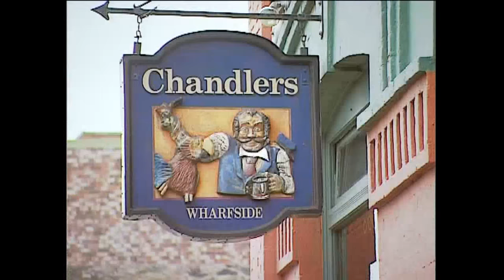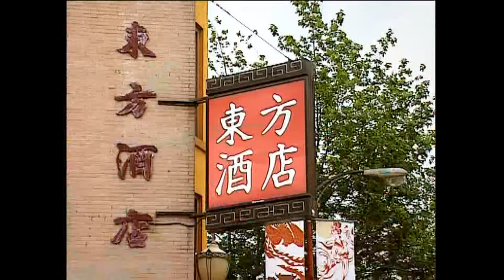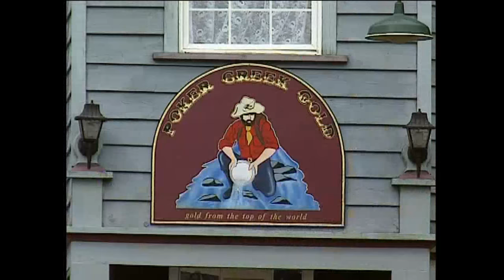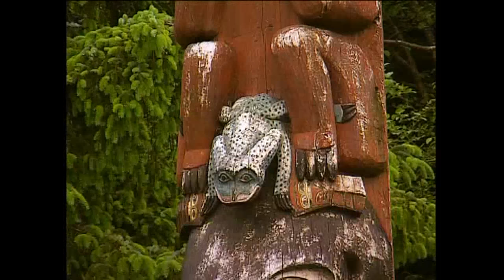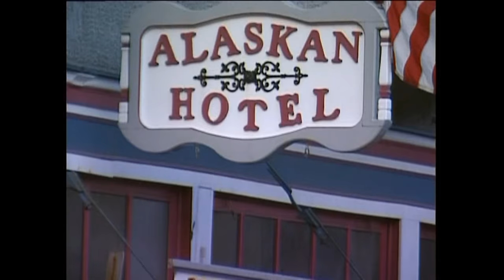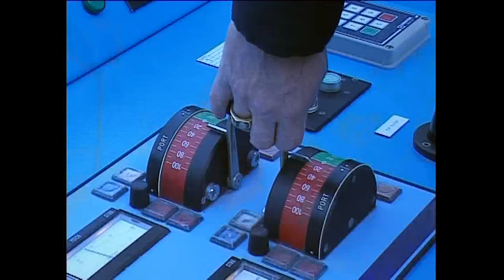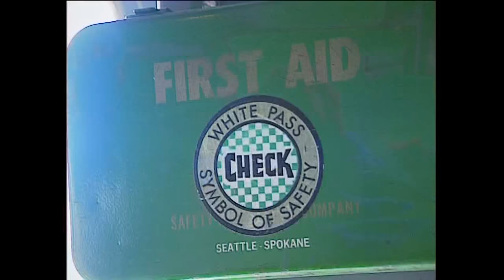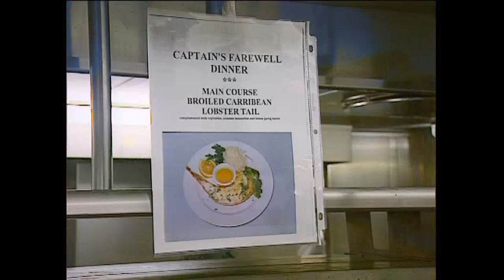From Vancouver to Alaska onboard the Norwegian Wind (Documentary, Discovery, History)